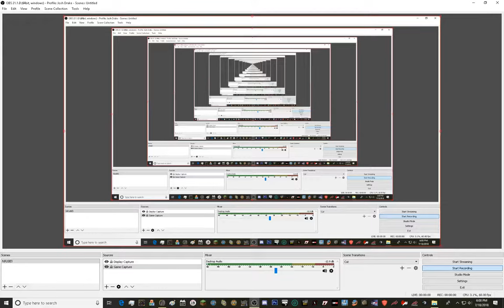The Most Unbelievable Save In Racing History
For those who doubt my driving ability...